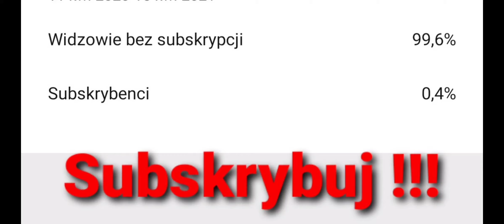Puszbarbera zatrzymała policja ! *smial sie z tego*